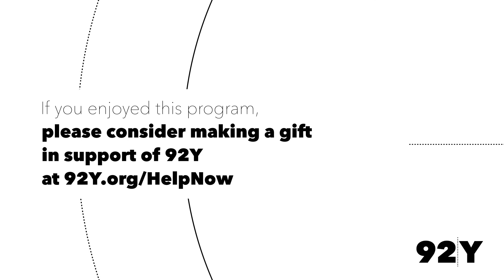Tuning a Professional Orchestra - A Conversation with Professional Orchestra Principals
Landing a job in an American symphony orchestra is hard, and it’s even harder to become a principal!

This 92Y School of Music conversation with Naomi Lewin features four principal musicians from across the country: David Bilger, Principal Trumpet of the Philadelphia Orchestra; Pedro Díaz, English horn of the Metropolitan Opera Orchestra; Stefani Matsuo, Concertmaster of the Cincinnati Symphony Orchestra; and Demarre McGill, Principal Flute of the Seattle Symphony. They’ll talk about the audition process, performing in an orchestra, playing for guest conductors, and much more. Lewin is host of the syndicated program Classics for Kids, and former weekday afternoon host on WQXR.